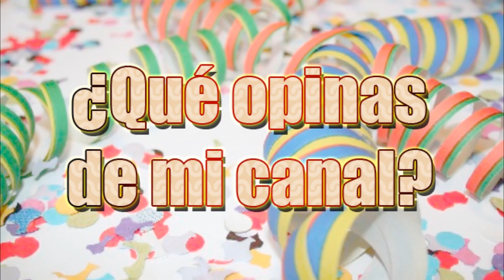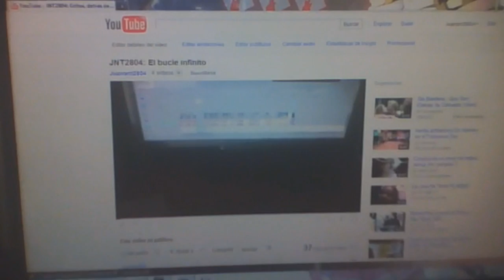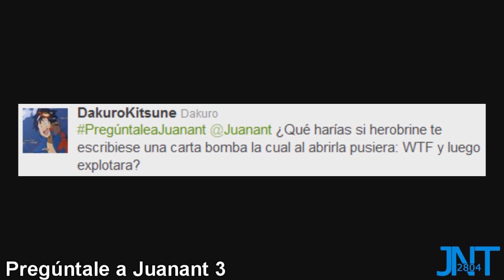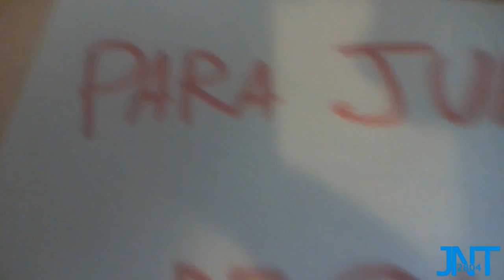Especial 1 año en Youtube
Tuenti: Juanant Kousuke Ueki